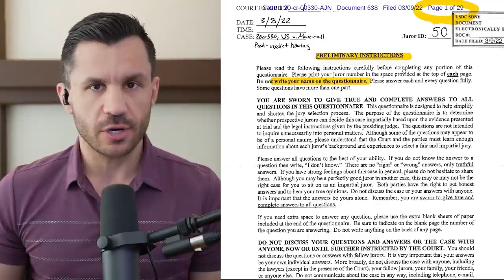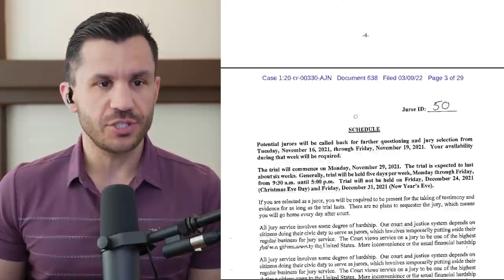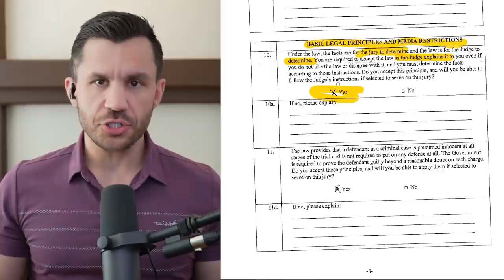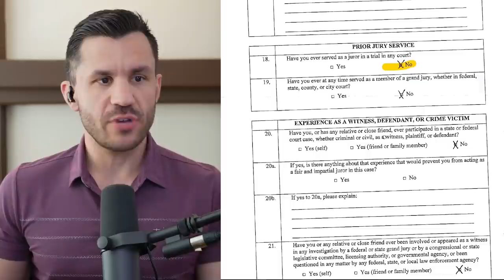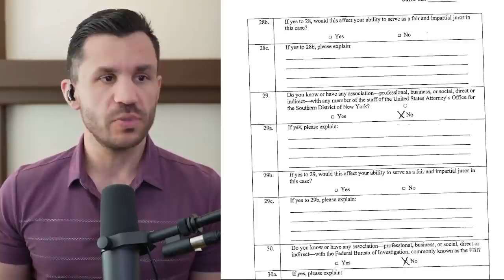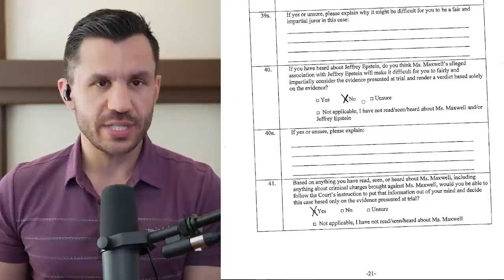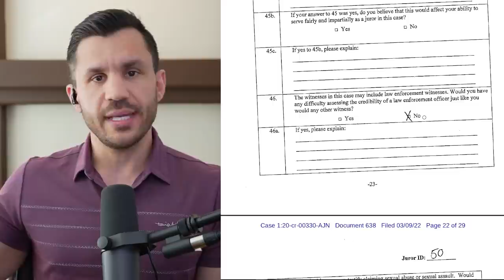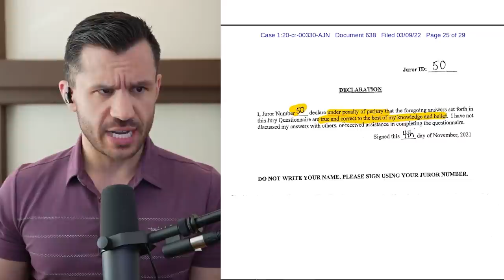MAXWELL Juror 50 EXHIBIT Jury Questionnaire RELEASED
Juror 50 in the Ghislaine Maxwell trial was recently questioned by Judge Alison Nathan in the Southern District of New York about the jury questionnaire he completed prior to being selected to serve on the panel. In this video, criminal defense lawyer Robert Gouveia reviews the jury questionnaire, including question number 48 from Scotty David.